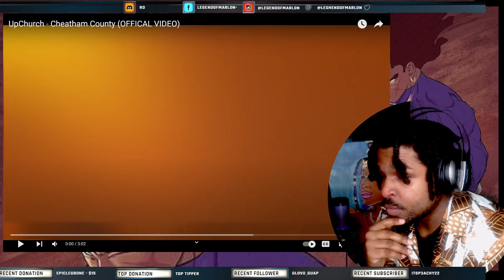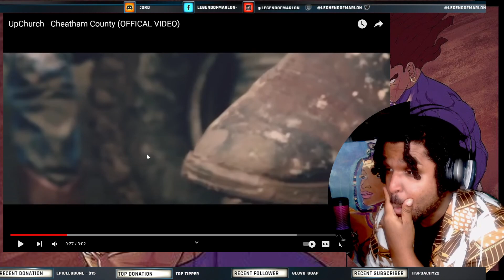IT'S LIKE THAT!!?? UpChurch - Cheatham County (OFFICAL VIDEO) | REACTION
UpChurch - Cheatham County (OFFICAL VIDEO)